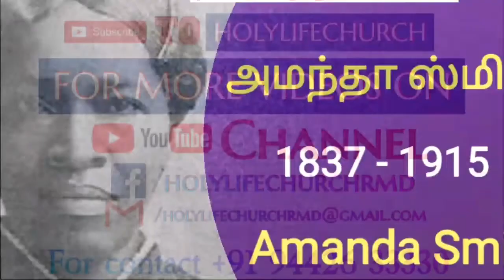தினம் ஒரு மிஷனரி | Amanda Smith | அமந்தா ஸ்மித் | 26/01/21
ஆண்டவருக்காக அர்ப்பணிப்புடன் வாழ்ந்த மிஷினரிகளை குறித்து அறிந்து கொள்ள ஒரு சிறிய முயற்சி